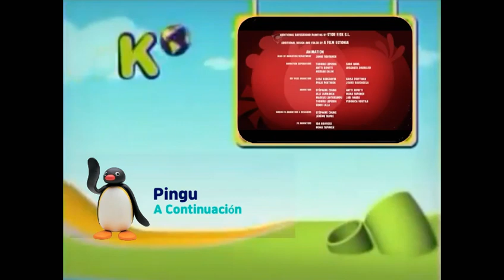Discovery Kids Creditos Angry Birds Toons + A Continuación: Pingu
Para The P Zone L.A